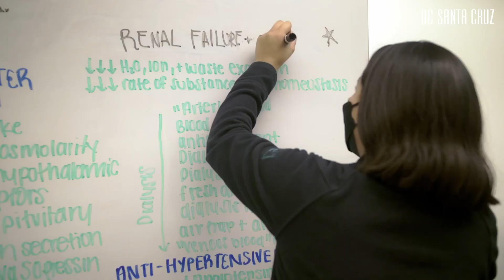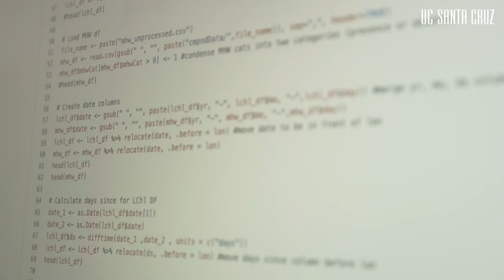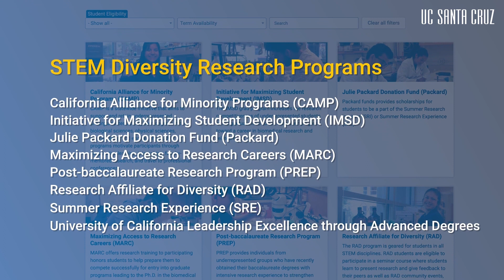STEM Diversity Research Programs at UC Santa Cruz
The STEM Diversity Research Programs at UC Santa Cruz support students from underrepresented and underserved backgrounds by preparing them to pursue and attain higher degrees in STEM. The programs promote diversity in the sciences, provide students with with hands-on research experiences, and foster a sense of inclusion, acceptance, and community. STEM Diversity directly supports students and bolsters their science identities through research training, professional development, and academic support.